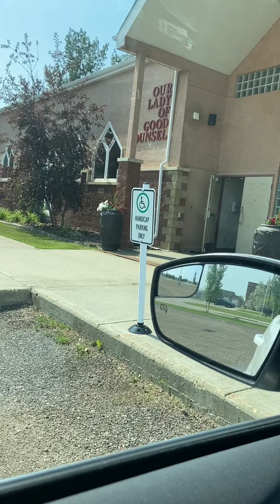My Today’S story